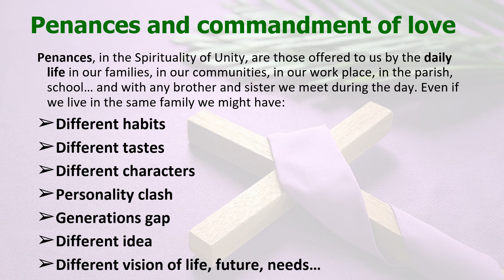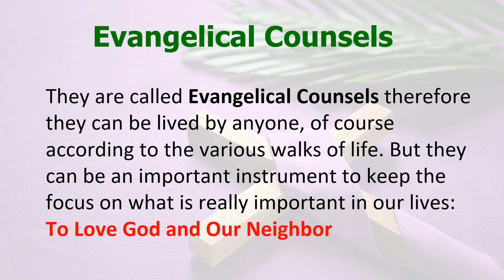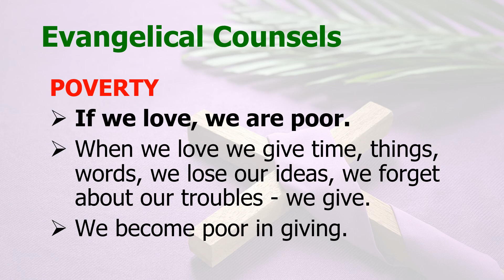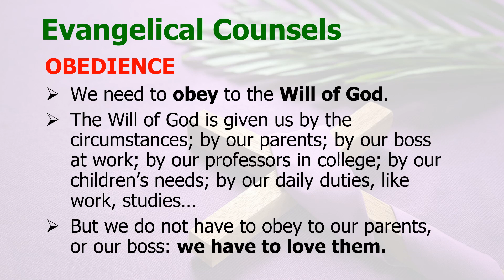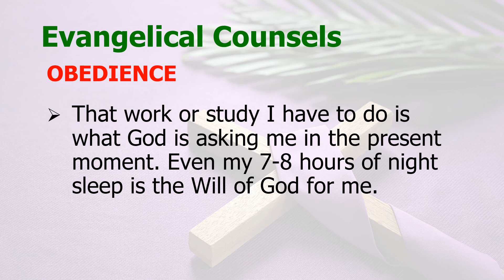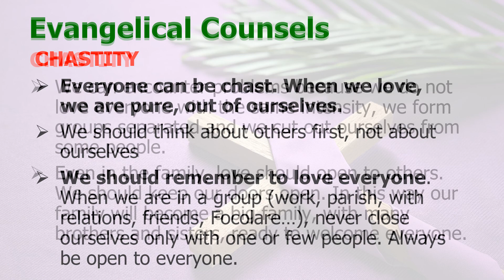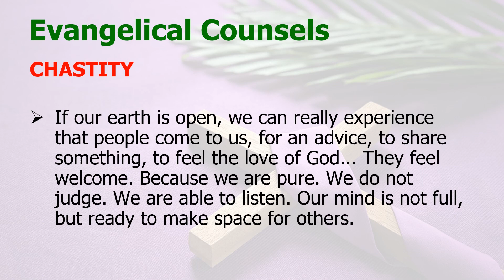Evangelical Counsels | Simple Suggestions to live better the Lenten Season (Eng) and our Daily Life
Evangelical Counsels  | Simple Suggestions to live better the Lenten Season
Some suggestion to help us to live the Lenten Season at the light of the Spirituality of Unity.

Voice: Federico A.

0:00 Introduction
0:01 Simple Suggestions to
1:50 POVERTY
3:37 OBEDIENCE
4:39 CHASTITY